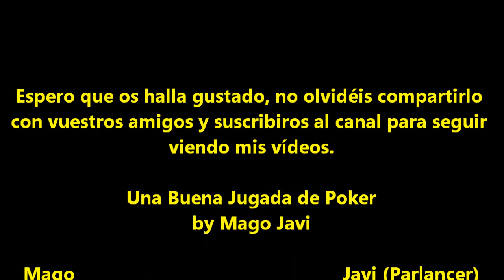Una Buena Jugada de Poker - Juego de Magia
En esta ocasión os traigo un nuevo juego de magia, en el que mezclamos una baraja de la cual el espectador corta en 4 montones libremente. Posteriormente descartamos cartas de cada montón y repartimos cartas al resto. Así uno por uno hasta hacerlo con todos los montones.

Pero a pesar de todo, las cartas siempre se posicionarán para obtener una buena jugada de Poker.